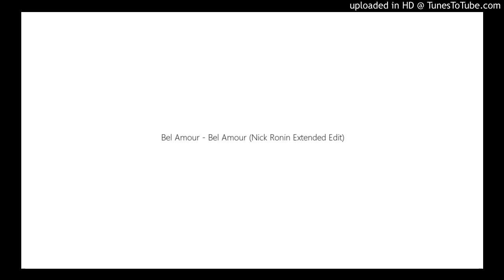Bel Amour - Bel Amour (Nick Ronin Extended Edit)